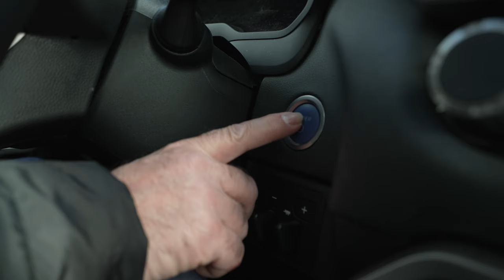Concours Tundra i-Force Max : plus de 1000$ en prix!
- Premier prix multi-plateforme:  Plus de 650$ de matériel et vêtements de pêche!

• Un gagnant via Facebook
• Un gagnant via Tik-Tok
• Un gagnant via Instagram
• Un gagnant via YouTube

Pour participer*

Nommer en commentaire trois caractéristiques discutées dans cette capsule qui font du Tundra i-Force Max un des meilleurs camions qui soit pour les pêcheurs?

*Vous pouvez être éligible jusqu’à 1x par plateforme (4 total).

Date de fin du concours
15 février 2024 à 19h59

Le tirage sera effectué pendant Leurre Juste Cette Semaine (Direct sur la page Facebook de Leurre Juste) jeudi le 15 février à 20h.